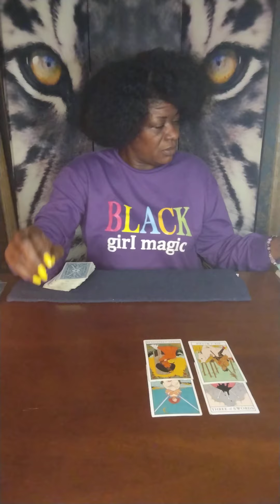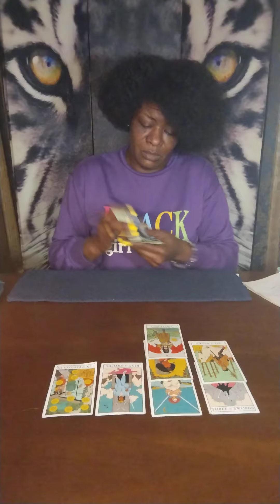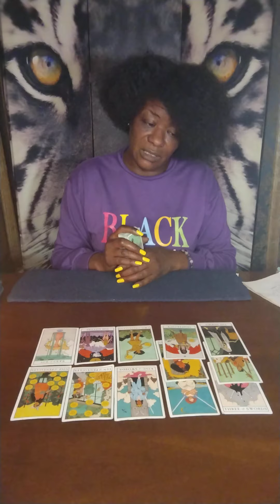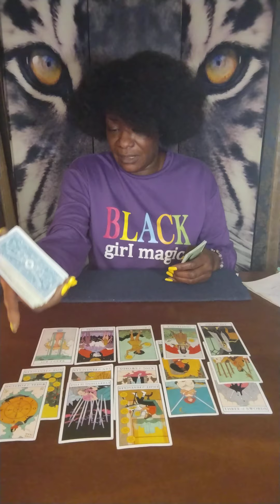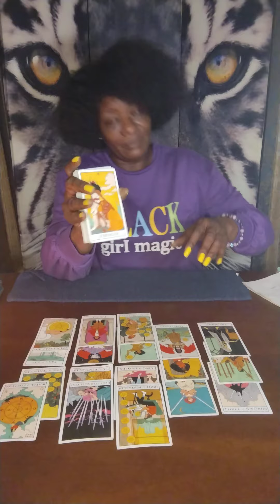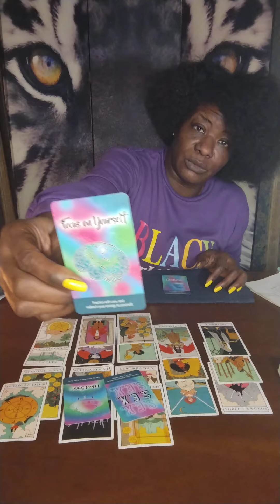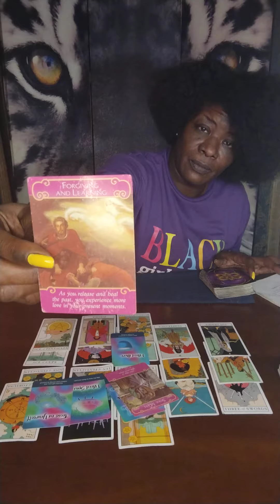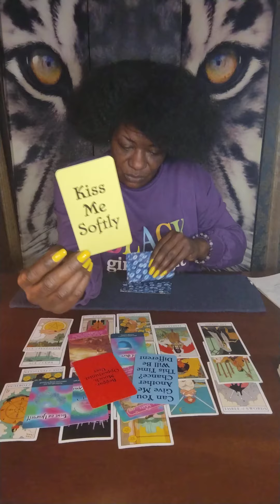Leo 🦁 YOU, ME, WE - NOW THAT YOU'VE HEALED, THEY'RE THINKING OF COMING BACK 🤷🏿‍♀️